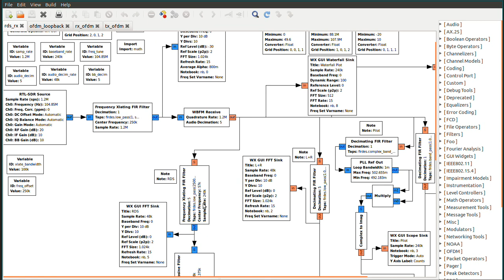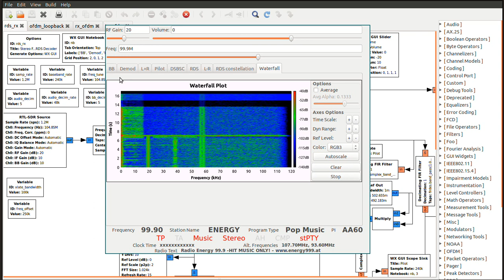FM RDS Reception with GNURadio and RTL SDR